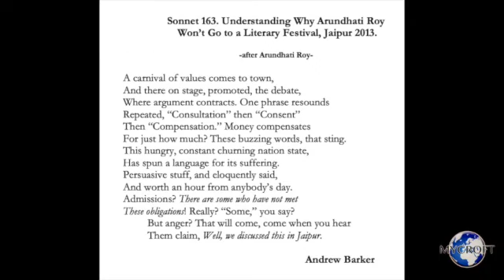Understanding Why Arundhati Roy Won't Go to a Literary Festival. Modern Shakespearean Sonnet 163. AB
Sonnet 163. Understanding Why Arundhati Roy
 Won’t Go to a Literary Festival, Jaipur 2013.

A carnival of values comes to town,
And there on stage, promoted, the debate,
Where argument contracts. One phrase resounds
Repeated, “Consultation” then “Consent”
Then “Compensation.” Money compensates
For just how much? These buzzing words, that sting.
This hungry, constant churning nation state,
Has spun a language for its suffering.

Persuasive stuff, and eloquently said,
And worth an hour from anybody’s day.
Admissions? There are some who have not met
These obligations! Really? “Some,” you say?

         But anger? That will come, come when you hear
         Them claim, Well, we discussed this in Jaipur.

                                                                           Andrew Barker

Note.
Written as Arundhati Roy. Presumptuous? Perhaps!
I find this sort of thing a useful way of clarifying to myself what someone else is saying.
Her argument here is basically that she is cautious about going to literary festivals because as soon as she gets onto a public platform to discuss an issue, in this case relocation of peoples when dams are built, the brief conversation she has been engaged in can be used as an example of the debate the companies ‘relocating’ the peoples have had with the representatives for and of those peoples’ situation. That the debate and discussion has lasted for less than an hour, and could not possibly affect the decision of those forcing the relocations is irrelevant. The companies can claim “We have discussed this!” Without wishing to knock the festival in any way, (‘cos it’s fantastic, it really is), I saw a conversation on stage at Jaipur in 2013, in which, any way you looked at it, the words and presence of those speaking could have been used in exactly the way Arundhati Roy expected.